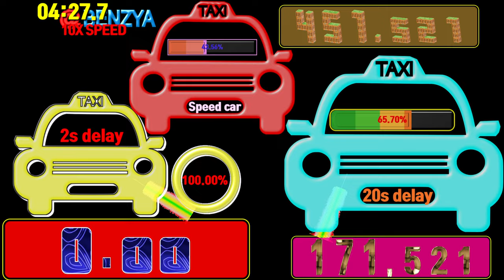TAXI speedfeeling 800 second countdown (300s 2s delay, 500s 20s delay) timer alarm🔔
Red TAXI 800s countdown  0s delay
Yellow TAXI 300s countdown  2s delay
Blue TAXI 500s countdown 20s delay

00:04 - Red TAXI start 800
02:08 - Yellow TAXI start 300
03:11 - Blue TAXI start 500
04:21 - Yellow TAXI end
04:49 - Blue TAXI end
06:07 - Red TAXI end

00:00 - Ready
00:04 - Start Timer 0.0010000X SPEED🎵[Unknown Brain x Rival  Control feat Jex NCS Release]
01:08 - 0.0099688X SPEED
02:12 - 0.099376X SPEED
02:51 - 🎵[T & Sugah - Lost In The Middle (ft. Mara Necia) NCS Release]
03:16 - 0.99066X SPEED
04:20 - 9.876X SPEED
04:28 - 10X SPEED MAX
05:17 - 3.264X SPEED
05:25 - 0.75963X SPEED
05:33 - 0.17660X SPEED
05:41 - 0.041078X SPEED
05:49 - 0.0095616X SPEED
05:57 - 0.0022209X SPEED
06:07 - Timer End